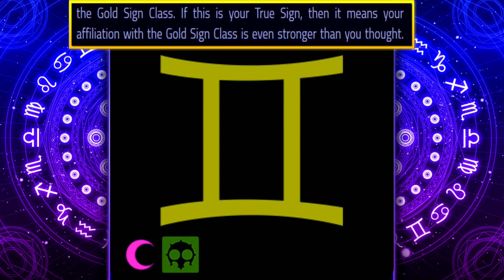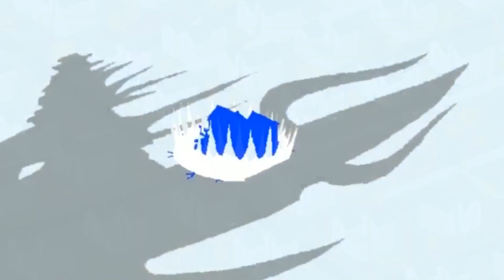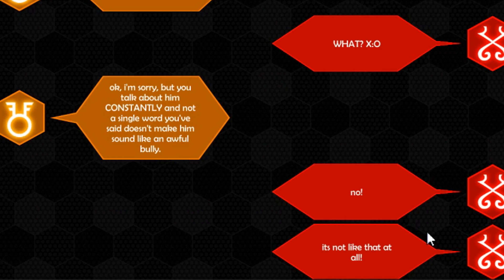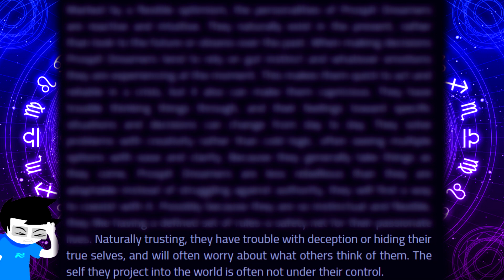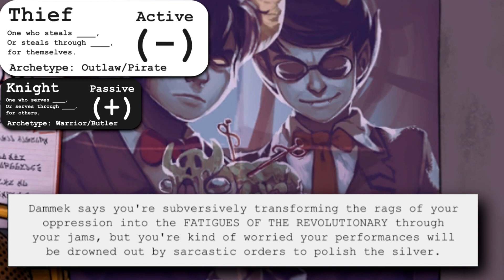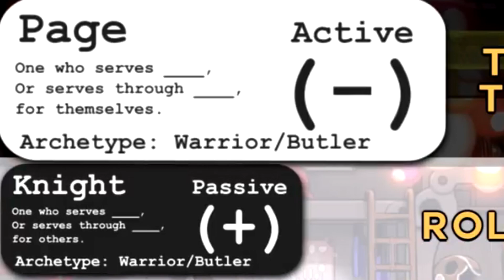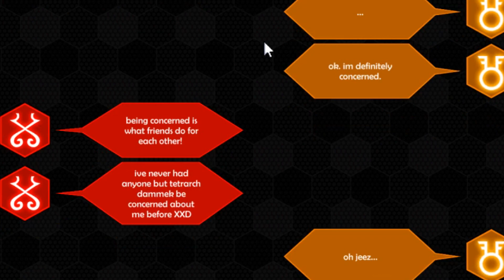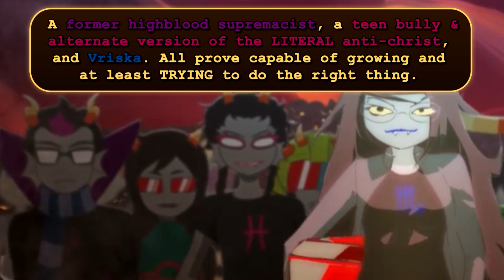HSL: Tetrarch Dammek, Thief of Blood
Tetrarch Dammek is already one of Hiveswap’s most controversial characters, and he hasn’t even said a word yet. Lets see what we can learn about him using Classpects as a lens, and in the process explore how, and why, Alternia became the hellworld Joey comes to know.

I know I’ve been rather soft on him here, but let’s be clear: Dammek still really sucks for Xefros. Here’s hoping Xefros will learn to stand up for himself and Dammek will learn to treat his friends better during this adventure!

Today’s question: Do you think trolls who commit cruel deeds like Dammek, Trizza, Ardata and Zebruh are completely damned, even if they could never freely choose to be better?

Find the music on Bandcamp!:

by Clark "Plazmataz" Powell, HS vol.8

by Robert J! Lake, HS vol.8

by Tyler Dever, HS vol.9

by Thomas Ferkol, HS vol.9